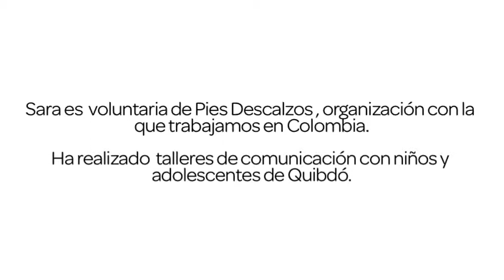"El mundo se cambia con las pequeñas cosas"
Sara Bautista es voluntaria de la Fundación Pies Descalzos, organización a través de la que trabajamos en Colombia. Sara ha estado seis meses en Quibdó en el departamento de Chocó y en este vídeo nos cuenta cómo ha sido la experiencia.